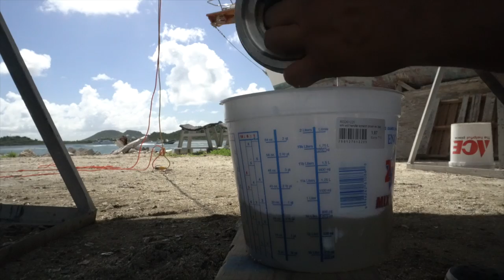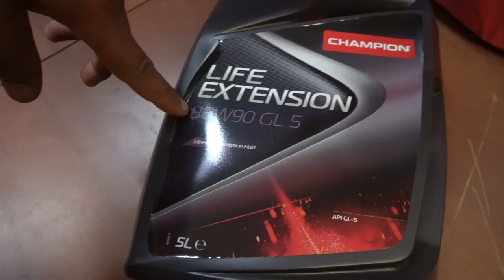Вынимаем лодку из воды. Подьем на драй док. Мойка дна лодки под давлением.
Друзья, мы вам уже показывали как работает бот ярд, теперь давайте перейдем непосредственно к нашей MUSHU. Начинаем серию видео посвященную ремонтам нашей лодки. Мы вам детально покажем всю технологию подъема лодки, установка на драй док, мойка дна под давлением. Haul Out, так звучит данная процедура по английски